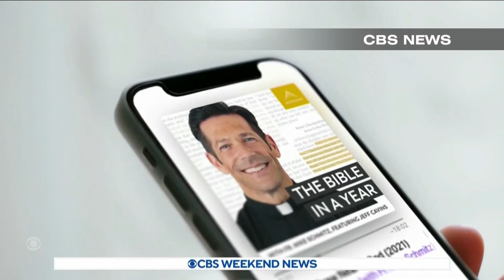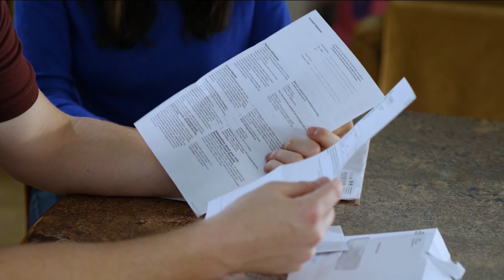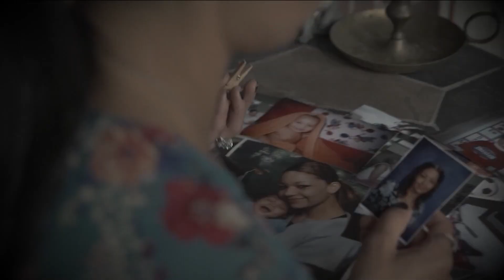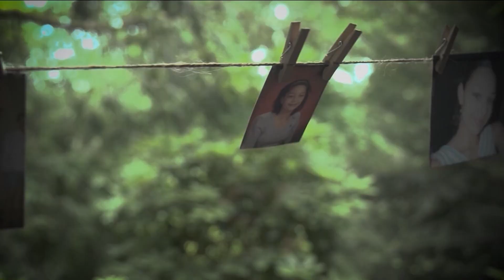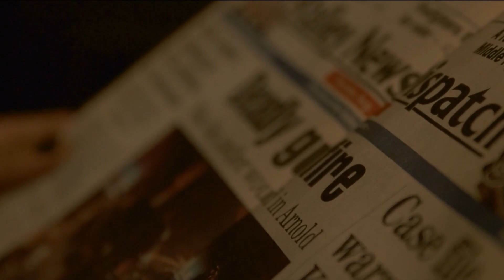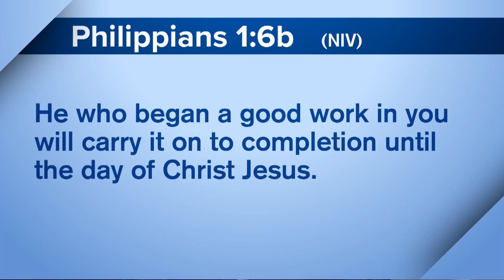Full Episode - Adopted Bi-Racial Woman finds Acceptance, Military Family's Burden is Lifted, & More!